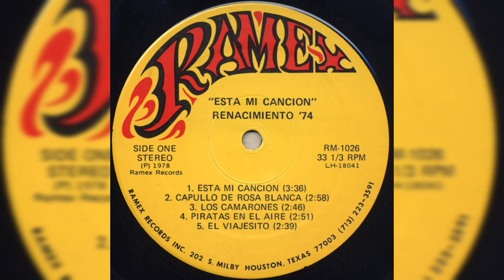💖Renacimiento 74 - Ladrillo (1978, Vinyl LP)💖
Artista, Renacimiento 74
Álbum, Esta Mi Canción
1978, RAMEX RECORDS INC.

Compositor, Juan de Dios
Género, Cumbia

𝒜𝓉ℯ𝓃𝓉𝒶𝓂ℯ𝓃𝓉ℯ, 𝒵.𝒢.𝒫.